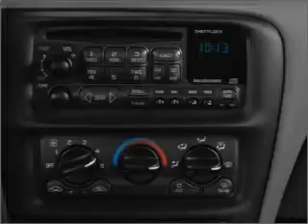2000 Chevrolet Malibu - Cincinnati OH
Year: 2000
Make: Chevrolet
Model: Malibu
Trim: BASE
Engine: 3.1 liter 6 cylinder 12 valve
Transmission: 4-Speed Automatic
Color: Purple
Mileage: 207974
Address:
9673 Kings Automall Rd